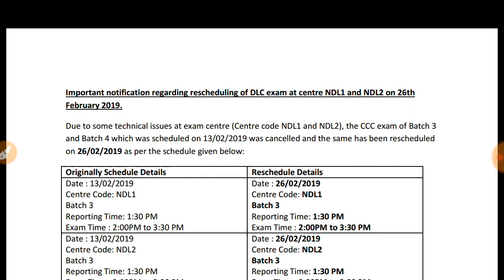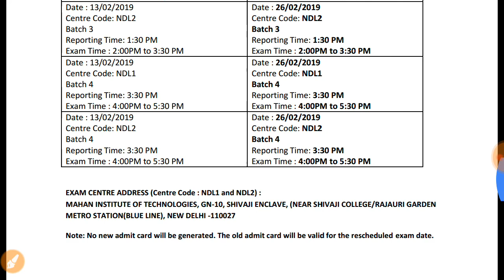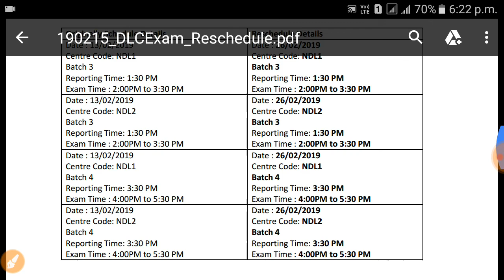CCC 13 February exam cancelled reschedule on 26 February 2019|ccc new exam date tomorrow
CCC 13 February exam cancelled reschedule 26 February 2019
Ccc exam 13 February cancelled reschedule on 26 February
13 February ccc exam cancelled new date 26 February
Ccc 13 February exam cancelled reschedule on 26 February